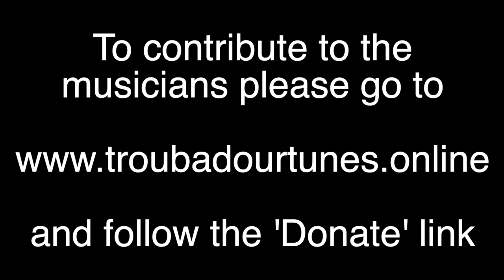Troubadour Sports - Episode 2 - World Series Cricket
To donate to featured musicians please go to our Troubadour Tunes

Cricket tragics, Kieran Butler & Andrew Pattison, chat with Test players Derek Randall (England) and Garry Cosier (Australia) about the 1977 Centenary Test, amongst other things.

Gary requests his favourite songs and they are performed by Khristian Mizzi & Peter Daffy